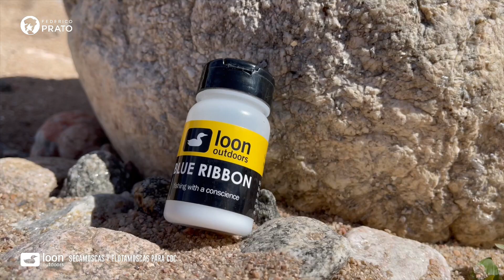Como secar y devolver la flotabilidad a las moscas CDC.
Te presentamos dos seca y flotamoscas pensados para moscas con CDC de la marca Loon Outdoors: “Blue Ribbon” y “Loon Dust”. Prácticos y efectivos estos dos productos le devuelven a tus moscas de cul-de-canard el brillo y la flotabilidad sin dañar las plumas.

00:00 El escenario de pesca en el fin de temporada
00:25 La mosca adecuada para esta circunstancia
00:42 ¿Que es el "cul-de-canard"?
01:31 ¿Que flotamoscas debemos usar en moscas CDC?
02:00 Flotamoscas en polvo Blue Ribbon de Loon Outdoors
03:08 Secamoscas en polvo Loon Dust de Loon Outdoors
03:47 Consejo final

Podés adquirir estos producto de manera on-line en la tienda virtual de nuestra web:
• Flotamoscas en polvo Ribbon - Loon